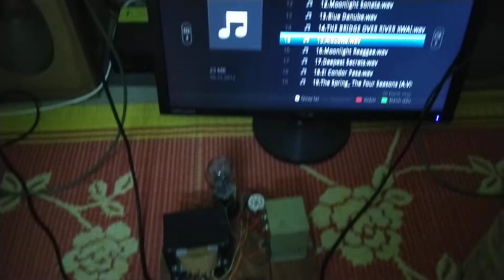Telefunken field coil 30cm (12 inch) - El84pp - Nokia 6.1 camera - HD music